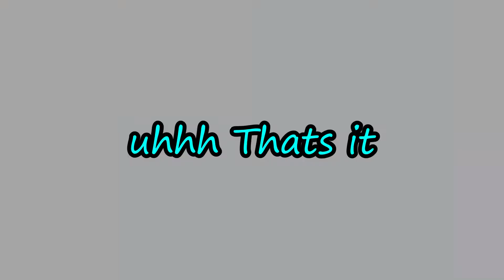Modern Warfare 2 SBMM Is...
*TAGS*
Call of duty modern warfare 2 update
Call of duty search and destroy
Modern warfare 2 search and destroy
Modern warfare 2 gameplay
Modern warfare 2 beta